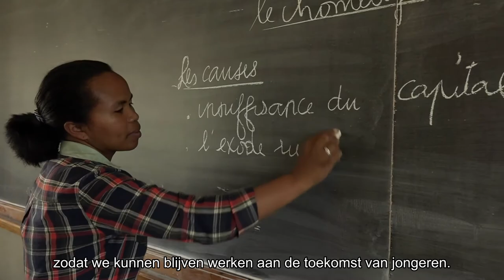Presentatie VIA Don Bosco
Wie zijn we? Wat doen we eigenlijk? En vooral: waarom?
👉 Ontdek het in deze video!